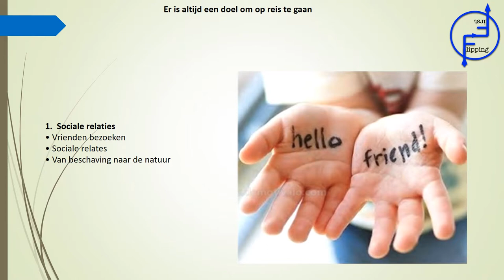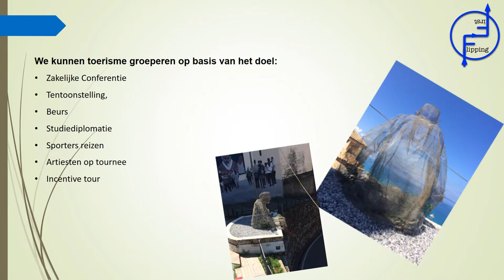Soorten toerisme deel 1